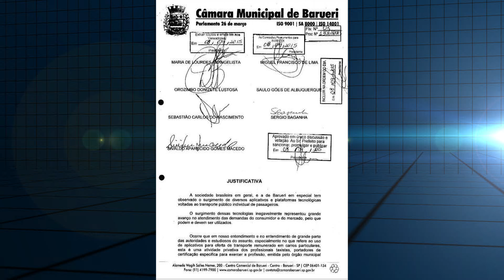ALPHA CHANNEL NEWS 02/09/2016 BLOCO 1